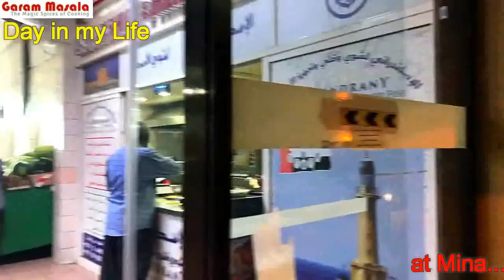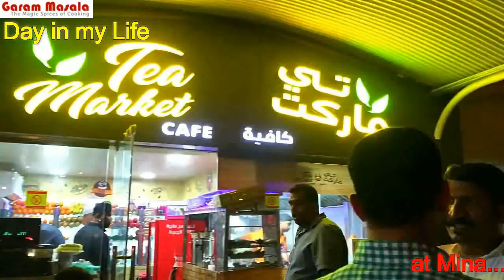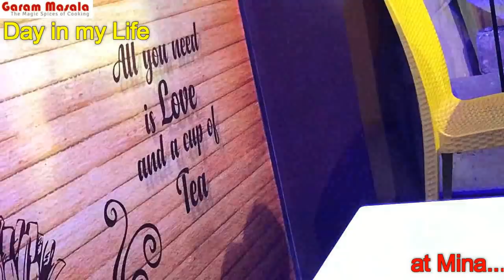കുടുംബസുഹൃത്തിൻടെ വീട്ടിൽ ഒരു ദിവസം കൂടെ ഔട്ടിങ്ങും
This is one of my holiday with family of our friend. It includes some pleasurable moments with ponnu & monu, outing to Abudhabi Cruises Terminal & Al Mina fish Market.